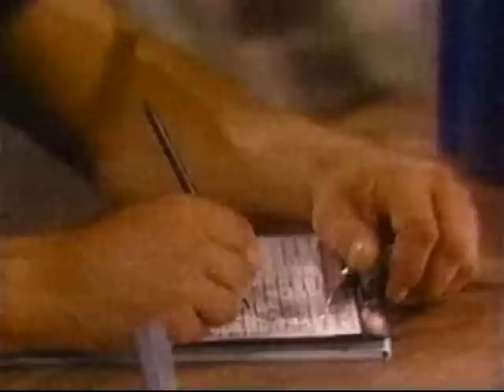Santa Barbara Sophia & C.C. France 756